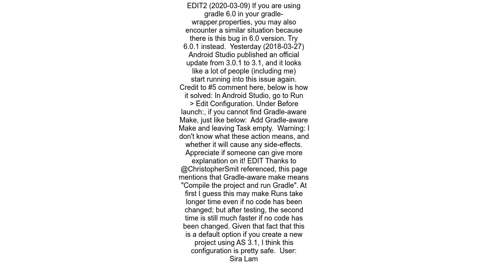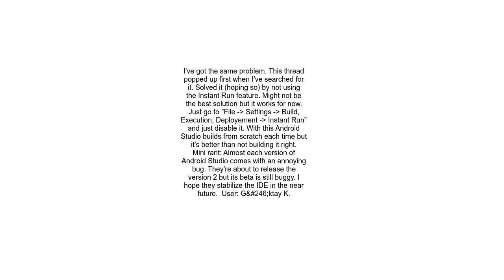Android Studio not deploying changes to app